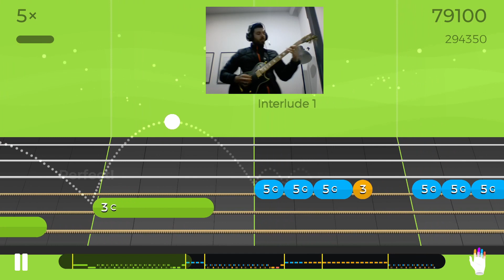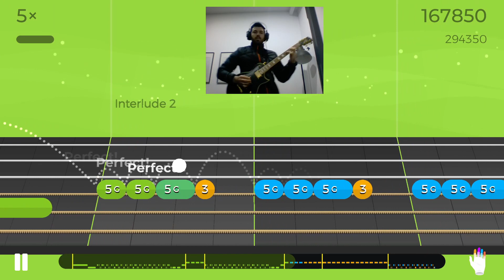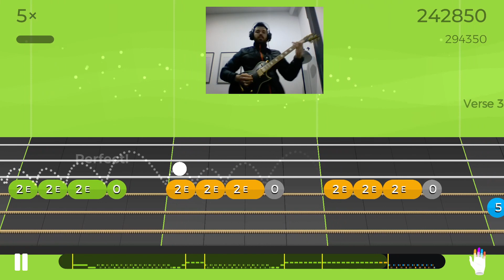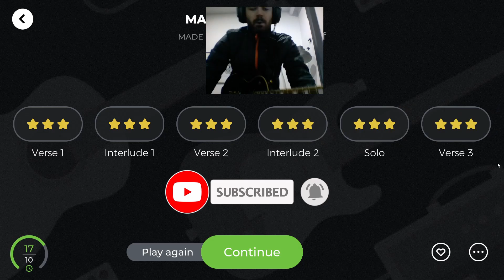Magic Carpet Ride - Steppenwolf - Level 3 Basic Riff - Yousician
In this video you have the gameplay of Magic Carpet Ride by Steppenwolf, Level 3 Basic Riff. Enjoy!